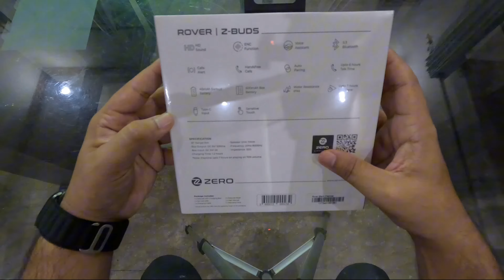Unboxing The ROVER Earbuds by Zero Lifestyle | 70Hr Playtime | ENC | Quad Mic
Welcome to another exciting unboxing! In this video, we take a first look at the ROVER Earbuds by Zero Lifestyle, the latest wireless earbuds designed for a premium sound experience. From sound quality to battery life, and the sleek design, we’ll dive deep into what makes these earbuds stand out.

🎧 Key Features:

Crisp audio quality with deep bass
Long-lasting battery life (70Hr Playtime)
Comfortable fit for all-day wear
Noise cancellation technology (ENC)
Fast charging & durable build

If you're considering buying these ROVER wireless earbuds, watch this video to get a detailed unboxing and hands-on review. We also cover key aspects like connectivity, Bluetooth performance, and fit.